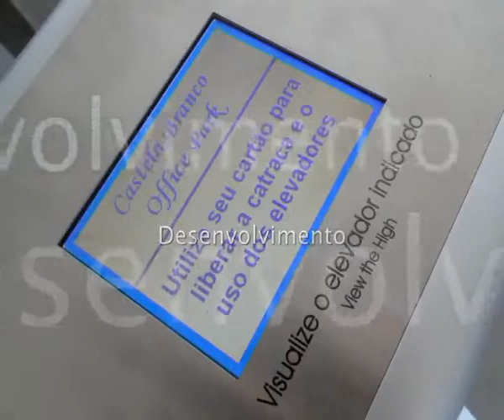Controle de Acesso Integrado com Chamada Antecipada de Elevadores vídeo 1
Devido às crescentes necessidades de integrações em edifícios comerciais de alta tecnologia, uma demanda na qual a Trielo trabalhou e obteve um ótimo resultado foi a "Chamada Antecipada de Elevadores" integrada com o Sistema de Controle de Acesso.

 O MDC4Web, sistema 100% web de controle de acesso da Trielo, possui em sua base de dados as informações dos usuários e visitantes, inclusive os dados referentes ao andar onde a pessoa trabalha ou está visitando. Quando o usuário ou visitante identifica-se junto à catraca, utilizando cartão de proximidade ou biometria, o MDC4Web verifica se aquela pessoa está liberada e qual andar está associado com ela. Através da integração desenvolvida pela Trielo, é realizada a interface com o sistema de chamada de elevadores solicitando um elevador para o andar específico. A catraca retorna para o usuário ou visitante que ele se encontra liberado e no display informa para qual elevador ele deve se dirigir para ir ao seu andar de destino.

Esta integração possibilita facilidades para registro do andar utilizado pelos visitantes e usuários em geral,maior agilidade para usuários e visitantes do edifício, organizar de maneira inteligente o tráfego de elevadores e economia de energia.